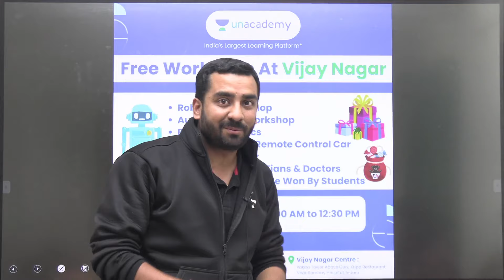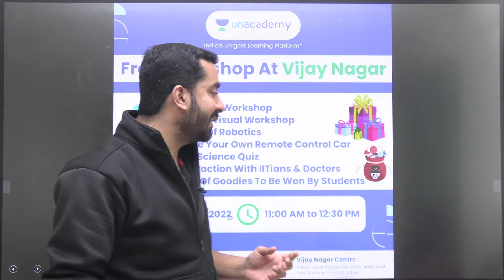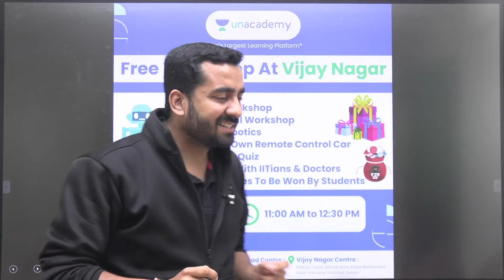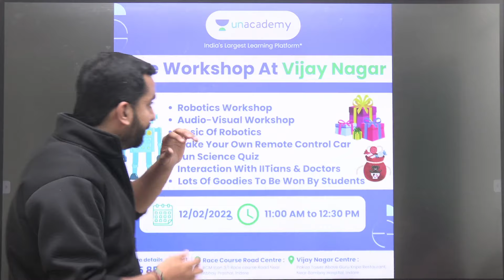Free Robotics WorkShop For all the learners By Ajit Lulla Sir | Unacademy Indore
Welcome to the Robotics Workshop for School Students! This workshop is designed for students in middle or high school who have an interest in technology and robotics. Our goal is to provide a hands-on learning experience that will help students develop their technical skills and creativity.

In this workshop, students will learn about the basics of robotics, including sensors, actuators, and microcontrollers.

By the end of the workshop, students will have a deeper understanding of how robots work and the knowledge they need to continue building their own robots at home. Whether they're interested in becoming engineers, scientists, or just love learning about technology, this workshop will be a great opportunity for students to expand their knowledge and have fun in the process.

To sign up for this workshop, please complete the following form The information you provide will help us ensure that the workshop is a good fit for your child and that we can provide the best possible experience. We look forward to seeing you at the workshop

Visit the Unacademy Centre, Indore:

Vijay Nagar Centre : Pakiza Tower Above Guru Kripa Restaurant,
Near Bombay Hospital, Indore